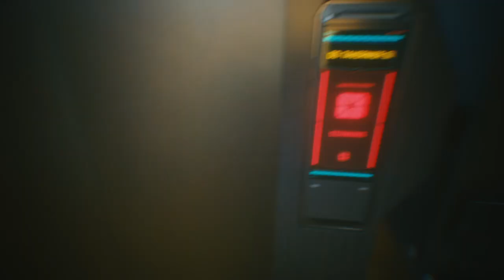CYBERPUNK 2077 EP 4 THE MISSION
WELCOME EVERYONE IM LEEISTIC AND IM HAPPY TO SEE YOU MADE IT TO MY CHANNEL